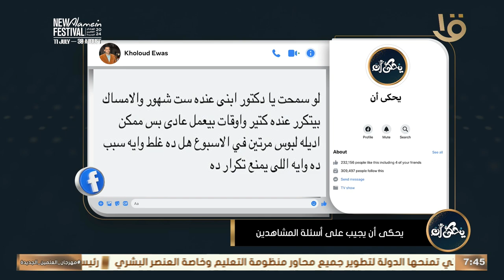يحكى أن | د. محمد رفعت يوضح خطورة لبوس الجليسرين على الأطفال